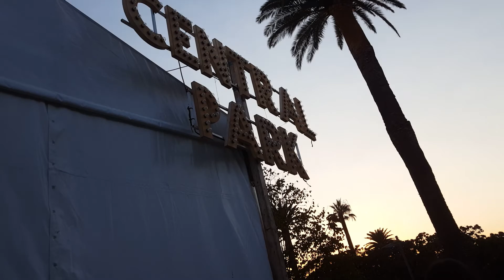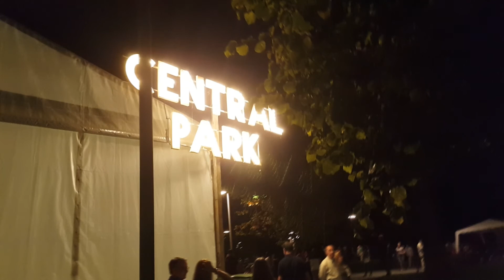CENTRAL PARK SANTANDER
Hoy quiero comenzar la semana con el evento que ha tenido lugar estos cuatro días en la capital cántabra : Central park Santander!!!.
Un sinfin de foodtrucks ,actividades al aire libre ,market ,talleres ,cine al aire libre. Sino habéis podido disfrutarlo. tranquil@s aquí os dejo un resumen!!!.
Espero que os guste y os espero el año que viene!.
Feliz semana!.